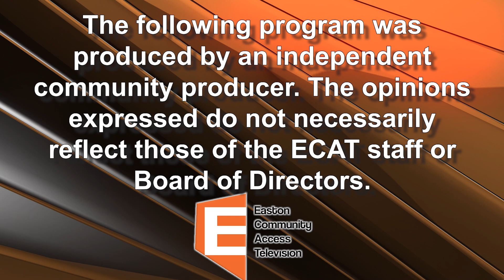Bristol Trinity Episcopal Church 9/15/24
Morning Prayer, Sixteenth Sunday after Pentecost
Sermon by Robertha Dyuwe